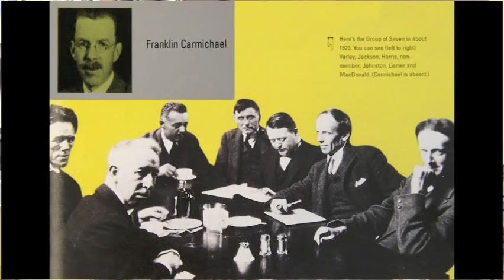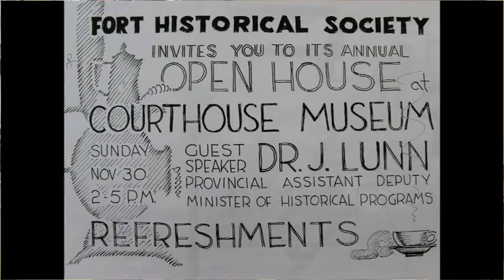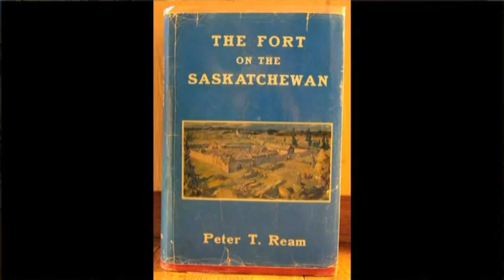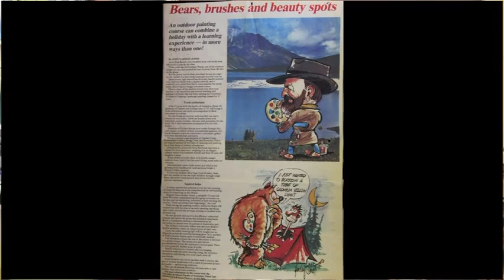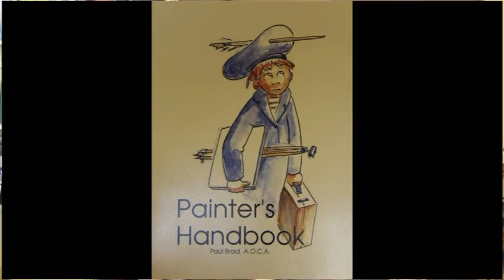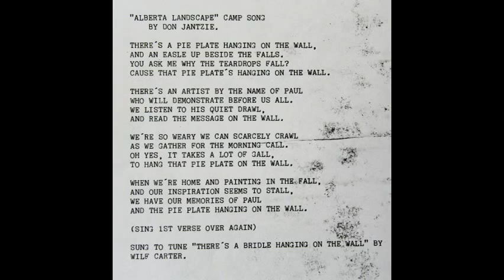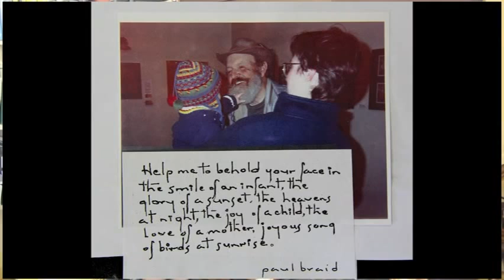Life Of Paul Braid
Kathy Braid talks about the life of artist Paul Braid and showcases some of his art.